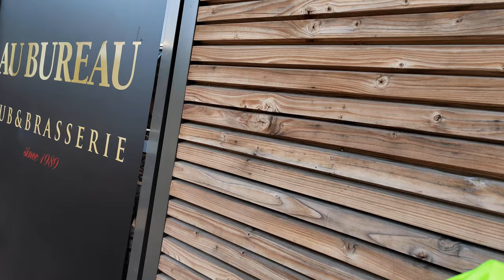il faut bien se rafraîchir